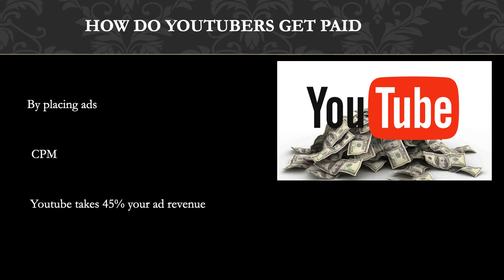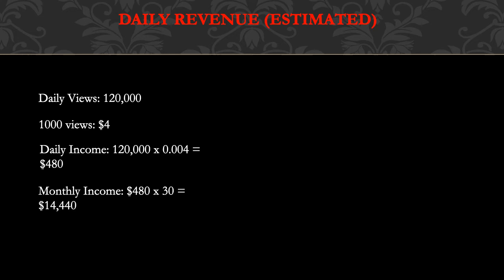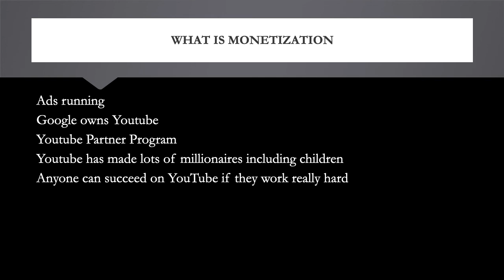How much Taylor Ray makes on Youtube - YT Money Business Model